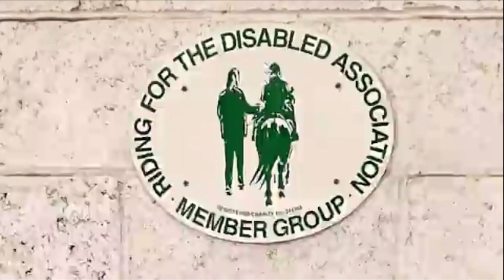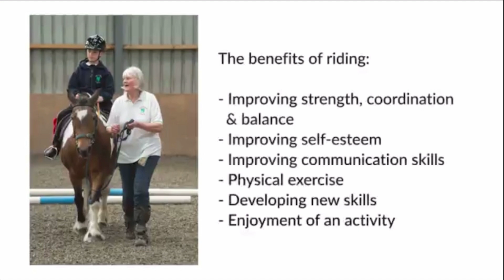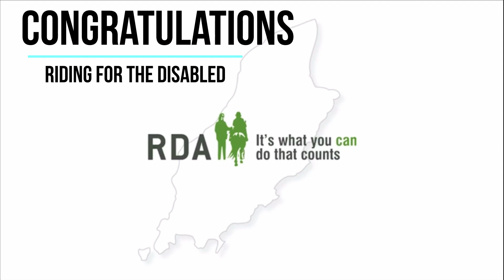charity of the year 2022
RDA (riding for the disabled) won the 2022 award for there work with disabled adults and children on the Isle of Man. Well done RDA